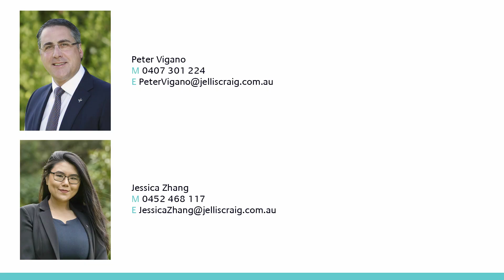89 Rowell Avenue, Camberwell